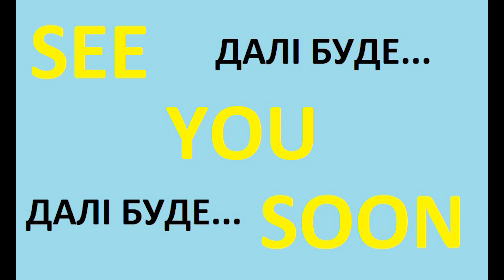Від причала на Дніпрі до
Святополч — літописне місто, засноване Святополком Ізяславичем в 1096 році на Витачівському пагорбі, який зазвичай ідентифікується як розташований між сучасними селами Витачів та Стайки за 56 верст від Києва, на правому березі Дніпра. В це місто перейшли жителі м. Юр'єва, яке було спалене половцями.
« «Ст҃ополкъ же повелѣ рубити городъ на Вытечевьскомь холъмѣ, имѧ своѥ нарекъ Ст҃ополчь градъ, и повелѣ епс̑пу Мюриму со гурговцѣ сѣстѣ ту, и засаковцемъ, и прочимъ ѡ нихъ, а Гюргевь зазгоша Половцѣ тощь.» (Іпатіївський літопис) »
Тоді ж до Святополча тимчасово переїхав зі своєю кафедрою і єпископ Юр'ївський Мурик, що мешкав там до 1103 р., доки Святополк не відбудував Юр'їв.
У 1223 році, після битви на Калці, коли князі руські зазнали поразки і почали відступати до Києва, татарські орди переслідували русичів до Святополча. Мешканці міста вийшли назустріч військам, і всі були перебиті татарами. Городи Витичев і Святополч першими в 1223 році були зруйновані татаро-монгольською ордою.
Рибаков Борис Олександрович розкопав залишки міста XII–XIII століття, оборонні споруди, серед яких було три вежі.
Що ж можна побачити в селі Витачів? Перша згадка міста Витач датується ще 950 роком. У ті часи поселення називалося Витач портовим містом на березі Дніпра. За часів Русі до його бухти регулярно заходили торгові судна. Також подивись як виглядає гора Красуха Місце Сили. В Витачеві є три місця сили: два з енергією що дає сили і одне що відбирає. Плюс та мінус. Вхід та Вихід енергії. Невелика дерев'яна каплиця, дерев'яний вітряк і камені із символікою "Української духовної республіки", заснованої письменником-філософом Олесем Бердником. У Витачеві збереглися сліди старих валів. Поблизу села виявлено поселення доби бронзи, могильник скіфських часів. Тут досліджено могильник і городище часів Київської Русі, яке вчені пов'язують з літописним містом Витач. У с. Витачів Обухівського району Київської області відкривається один із наймальовничіших краєвидів України. Витачів - одне з найбільш популярних місць для "тихого" відпочинку серед туристів. Тут, навіть на святкові дні, дуже мало людей. Фотолюбителям найкраще їхати ще до сходу сонця або дочекатися заходу.